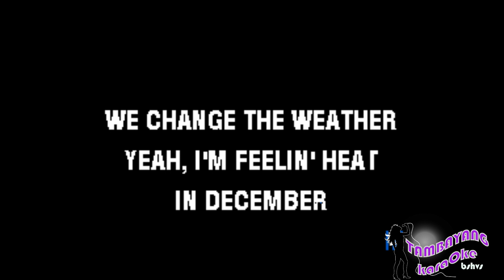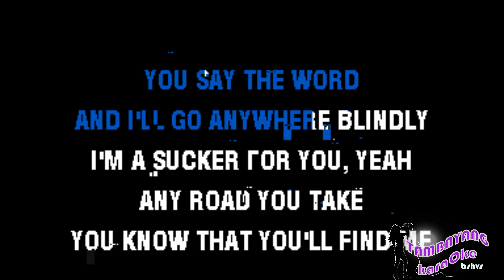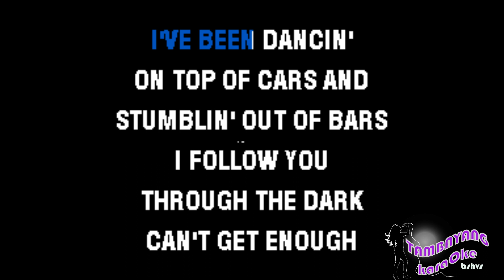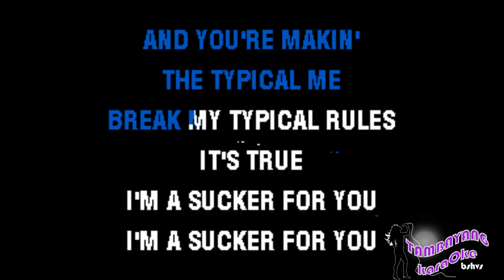Sucker by Jonas Brothers TambayangKaraOke